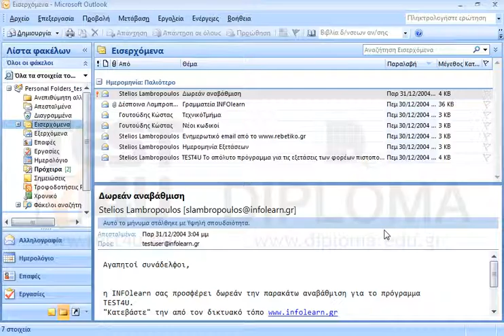Ρυθμίστε το Outlook να ανοίγει τα εισερχόμενα μηνύματα σε μορφή απλού κειμένου.